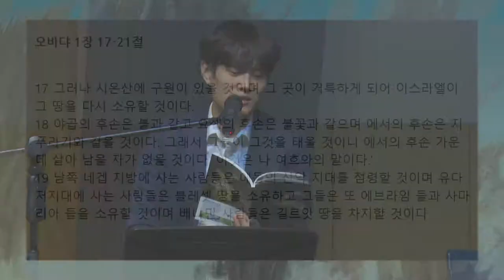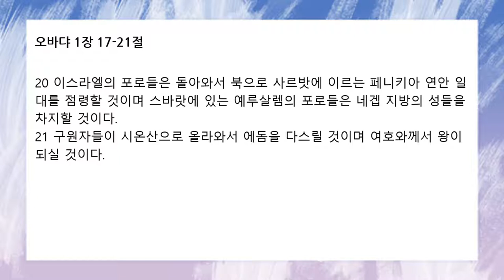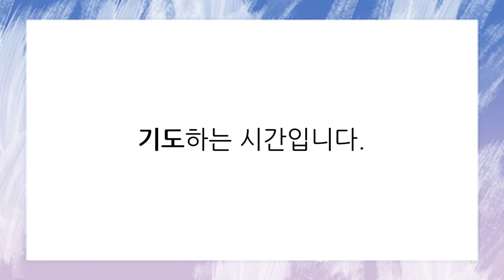[함께공동체] 아침기도회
와플터치 큐티로 진행됩니다.